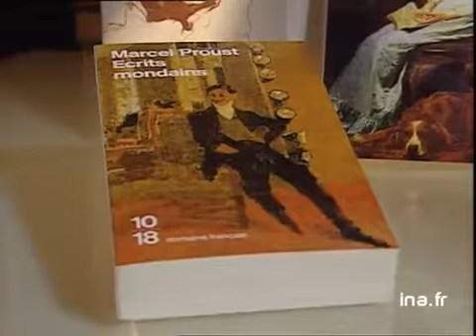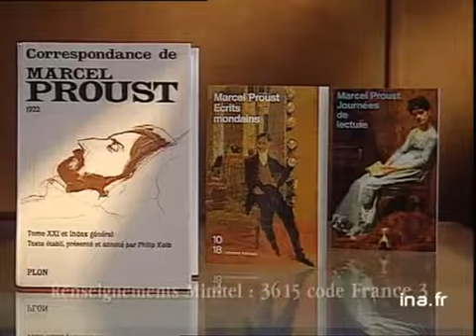Philip Kolb : Correspondance de Marcel Proust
4 octobre 1993
Olivier BARROT présente le 21ème et dernier tome de la correspondance de Marcel PROUST, correspondance réunie par Philip KOLB, ainsi que "Journées de lecture" et "Ecrits mondains" de Marcel PROUST. Images d'archive INA